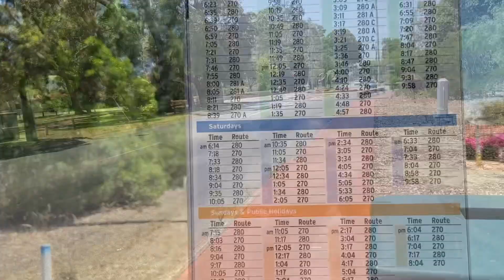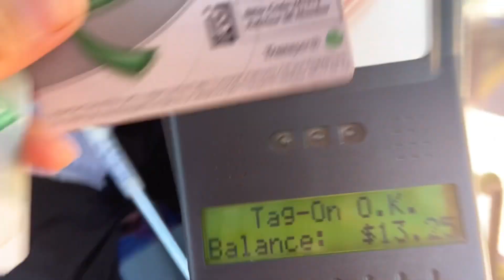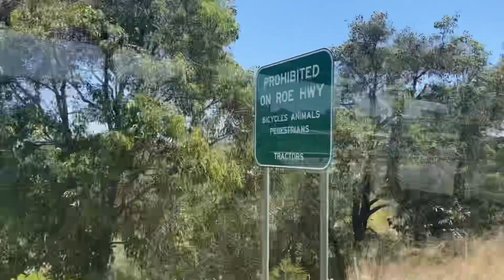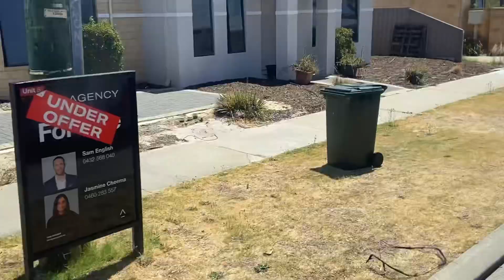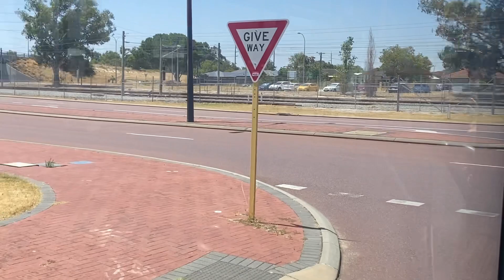Australia ki bus 🚎 or bus stop ksa hota hai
Hello everyone, today I will be showing you bus and bus stop in Australia.